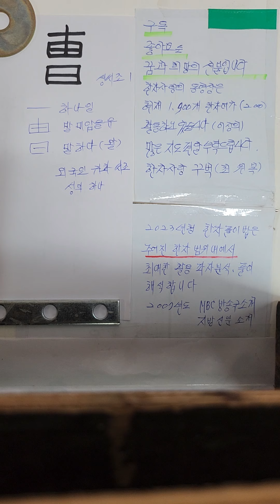曺성씨조 한자어 가장쉽게배우기 구분하는방법 2023년형